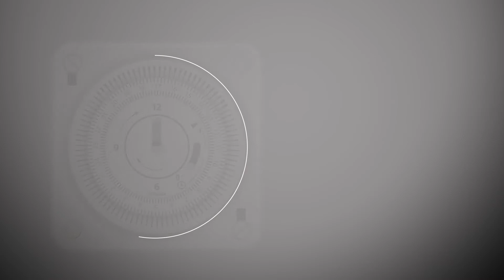How to set the timer on a Green Power contactor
Find out how to set the timer on a Green Power contactor